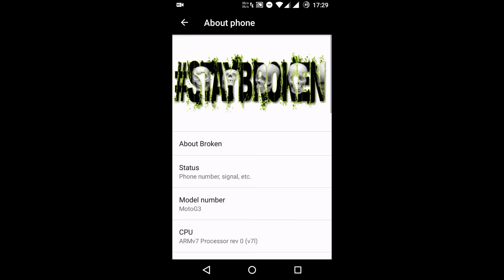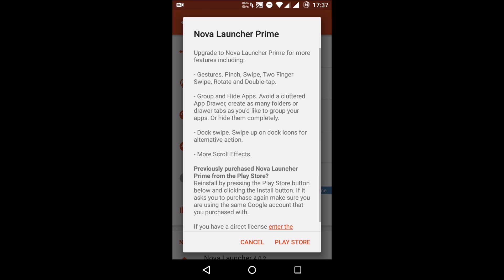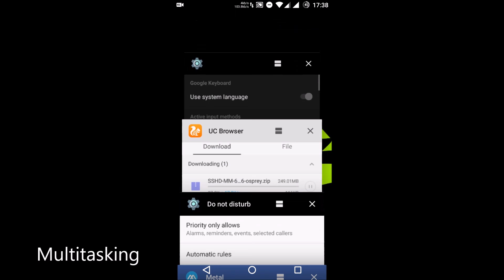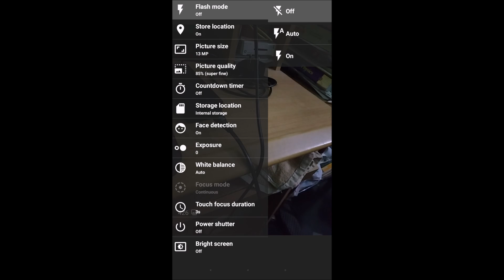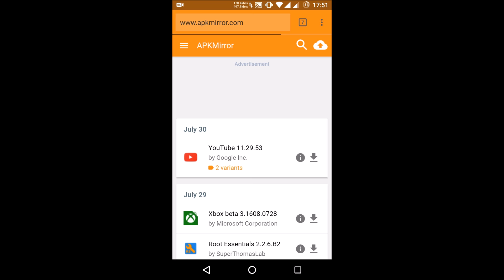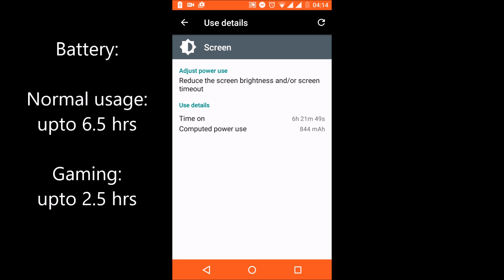BROKEN OS (UNOFFICIAL) for MOTO G 2015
BROKEN OS v4.4 for OSPREY or MOTO G3
Though the name sounds good , wasn't a suitable ROM
for MOTO G3. No necessary pre-installed applications ,
drowny performance, poor multitasking and RAM managment.
Better not to go for it!

Flash xposed along with the ROM or after flashing the rom , then
search for CallScreenFix

TO MAKE OUR CONTENT EVEN BETTER